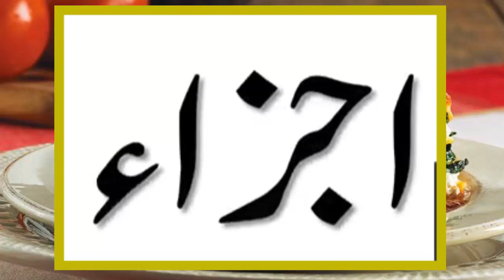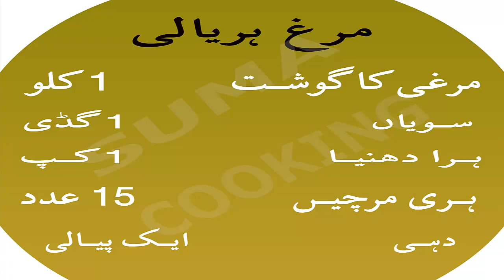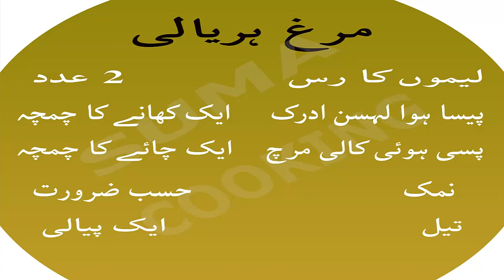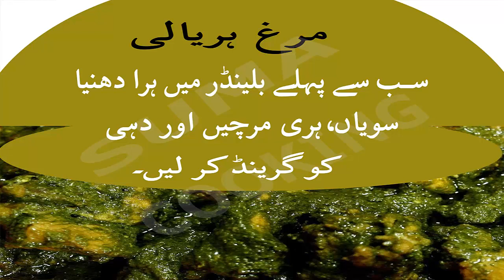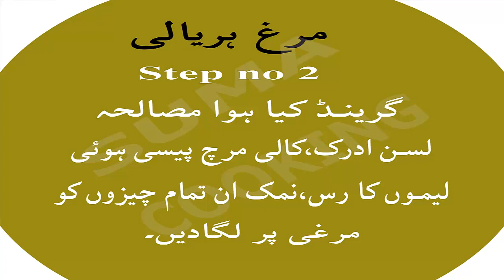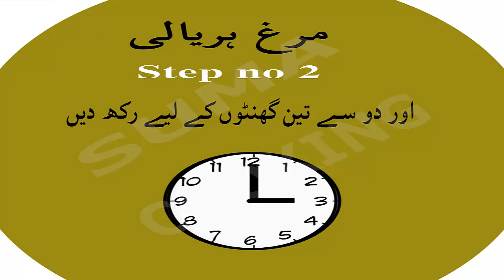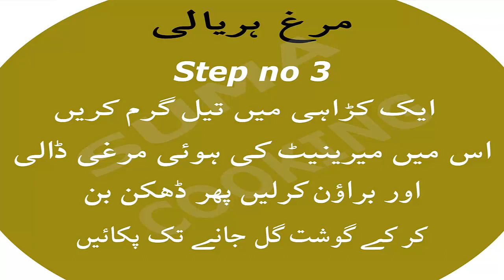Hariyali Chicken - Pakistani Food Recipes - Urdu-Hindi - Suma Cooking Show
Hariyali Chicken-Pakistani Food Recipes-Urdu-Hindi-Suma Cooking Show-Learn how to make Hariyali Murgh Masala Indian Green Chicken Curry So easy and simple recipe.. chicken and some spices which are easy to get from your local food shop..
A Step by Step Complete Pakistani recipe.cooking in Urdu and Hindi languages.quick Bread Rolls! Delicious,easy and Very Tasty!

SUMACOOKING SHOW